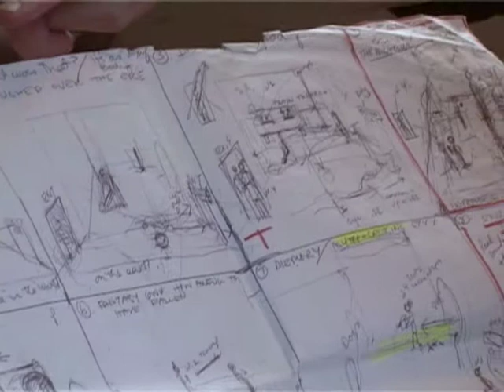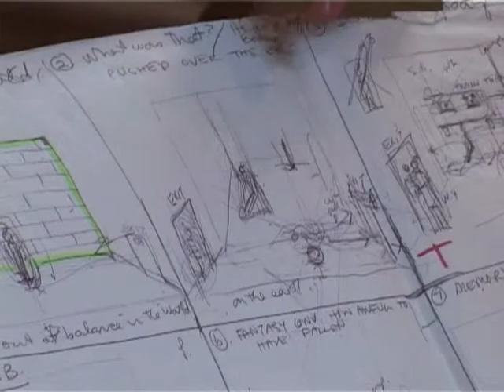Shifting and Sliding: The Feminine Psyche in Performance - Screener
Interviews by Dr Rachel Fensham : with writer/director Jenny Kemp, performer Margaret Mills and composer, co-director Elizabeth Drake. Shifting and Sliding spans a series of works, about the feminine psyche in performance, from the early 80's into the 21st century. These works written and directed by Jenny Kemp are constructed in collaboration with a team of highly skilled, interdisciplinary artists, drawing upon the disciplines of dance/movement, music/sound, film, visual art, design and theatre.

The works examine and challenge the social, temporal and gender constructs within which women in particular live. They offer a positive vision of the feminine psyche as creative, productive and resourceful. This collection of innovative and highly visual works attempts to create a formal solution to the disjunctive relationship, that we all negotiate daily, between our inner and outer worlds.

Shifting and Sliding has live footage of these extraordinary works interwoven throughout the interviews to offer the viewer an interesting and thought provoking experience.

DVD, NTSC/PAL
Length 54 mins